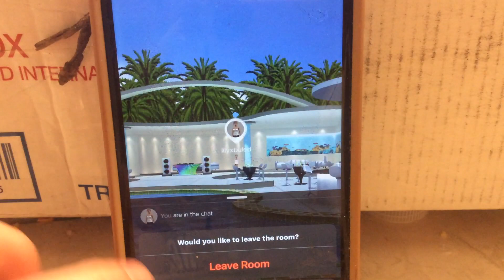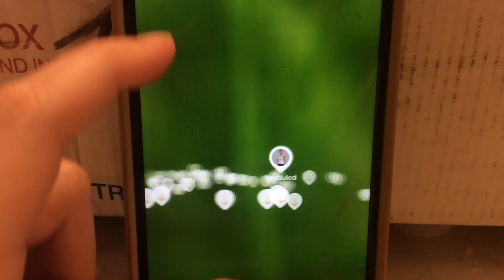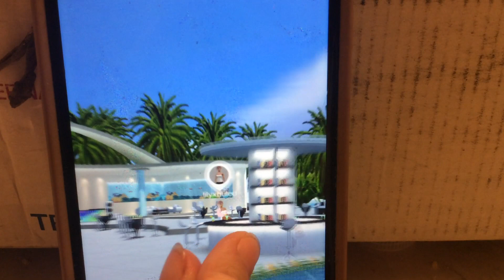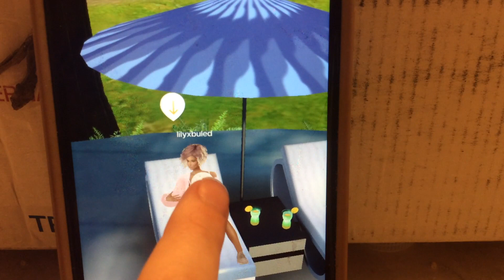Episode 2 - “ the beach house “ | imvu